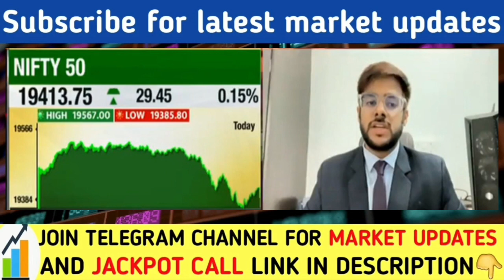बुल मार्केट पर रणनीति | Stock market latest news today, Nifty banknifty prediction | share market